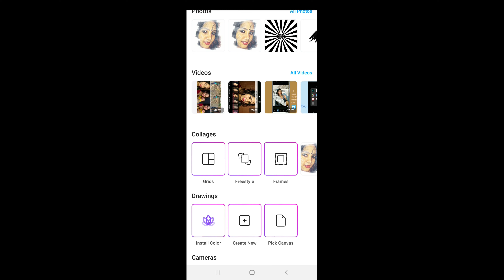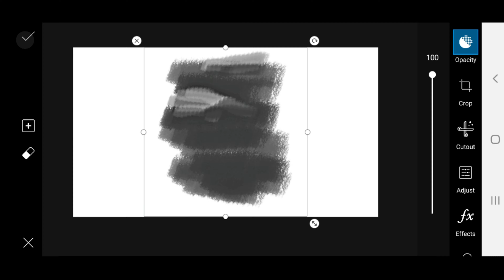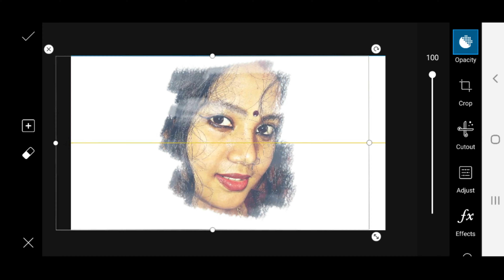Crayon photo tutorial । Tutorial crayon photo । How to edit crayon photo । Picsart crayon photo edit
Crayon photo tutorial । Tutorial crayon photo । How to edit crayon photo । Picsart crayon photo edit ।। by Creative Zone

➡️ Hi Guys,🙋

➡️Many people are using Photo editing app(s) but they are do not know how to use this app(s).So I am showing photo editing tutorial.I hope you are learn many from my video tutorial(s).

Picsart photo editing in mobile phone
Picsart photo editor
Picsart photo
Picsart tutorial 2020
Picsart effect editing
Picsart effect editing tutorial
Picsart effect download
Picsart effect tutorial
Picsart tutorial
Picsart photo tutorial
Picsart photo effect
Picsart photo effect editing
Picsart photo effect editing tutorial

➡️If you like don't forget. 🤦🙆